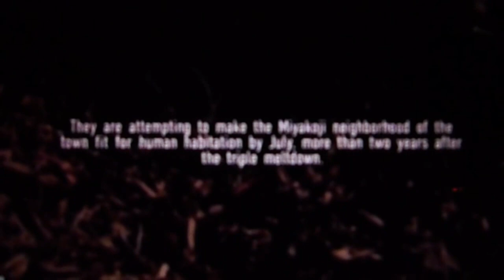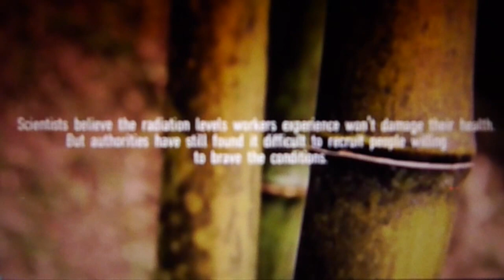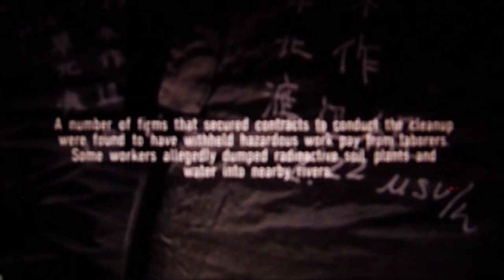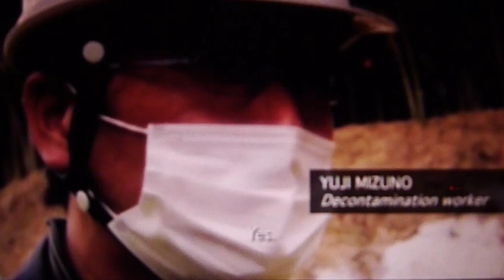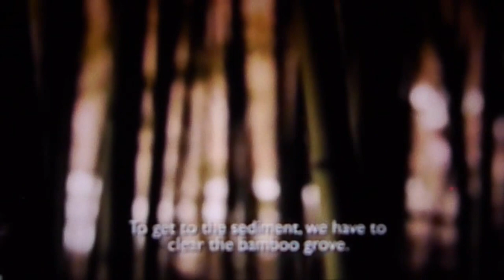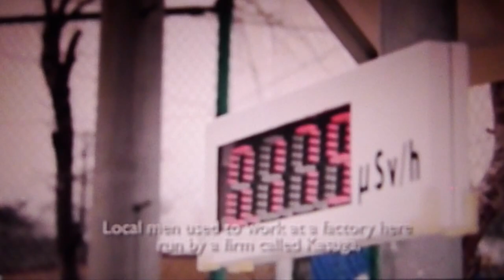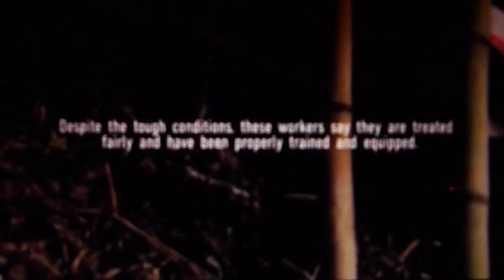FUKUSHIMA decontamination (The Reality)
the reality of decontamination efforts while meltdowns continue . japan march 2013